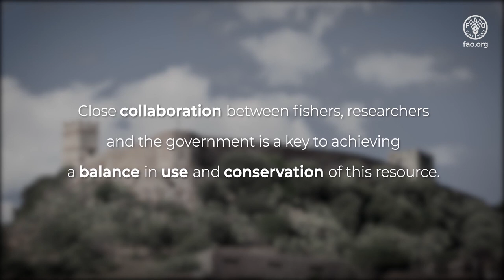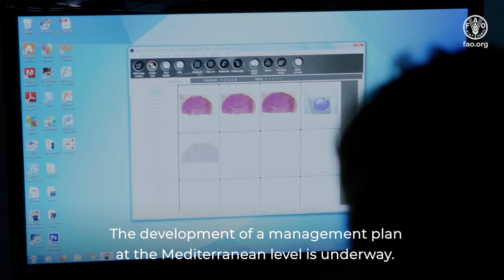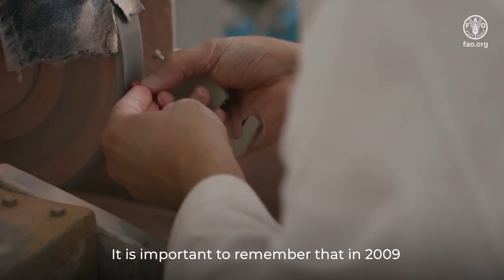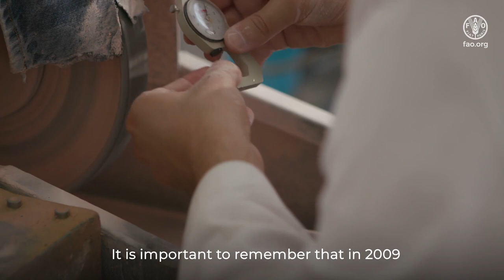The Future of Precious Red Coral in the Mediterranean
Red coral has been a precious commodity since prehistoric times. Traces of this colorful organism have been found at archaeological sites across Europe, and it has adorned religious art, sculptures, ornaments and jewellery for centuries.

Some precious coral species, including red coral, are now recognised as vulnerable because of a range of pressures, including rising sea temperatures, water pollution as well as uncontrolled harvest.
Through the regional General Fisheries Commission for the Mediterranean (GFCM), FAO is working with Italy and other countries to improve control and surveillance of fishing while seeking to keep red coral harvesting at sustainable levels. The Mediterranean is just one of the regions where FAO is supporting countries to sustainably manage and protect marine environments, while counteracting overfishing of coral, fish and other species.